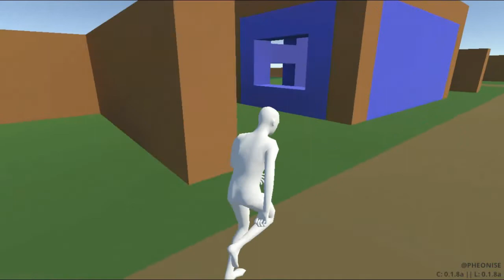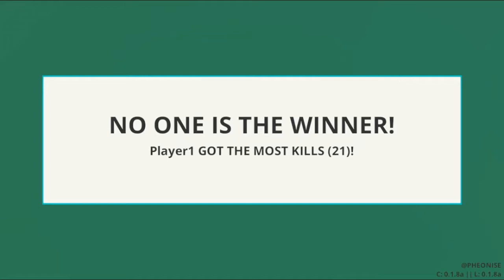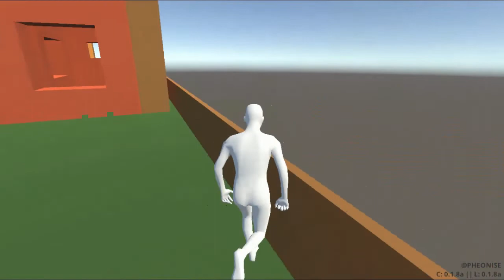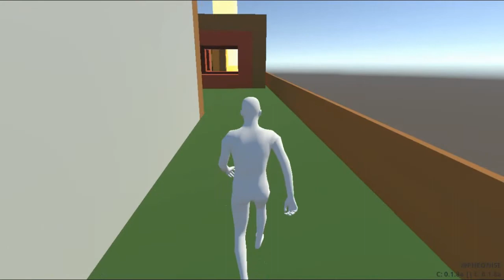LAST MAN STANDING INDIE GAMEPLAY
Playlist's Link :

Roblox gameplay

List video's